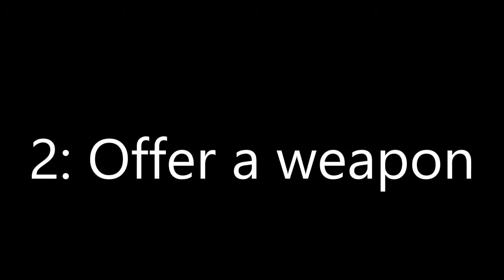How to: Escape a Robbery in Five Easy Steps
Works every time.